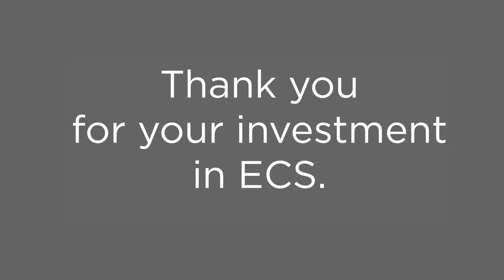Building for Life Announcement